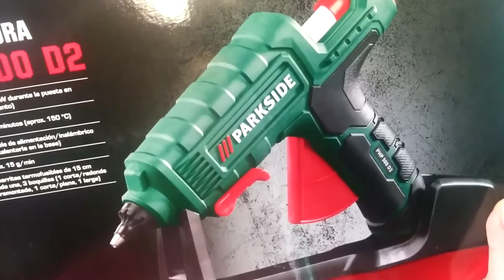Natale da Lidl!! 🎅Acquisti Creativi🎅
MUSICA
- Titolo:

Bacini 💕
Ilaria